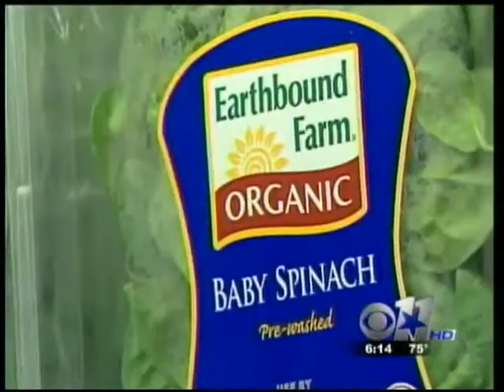CBS 11 News At Six - REAL School Gardens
REAL School Gardens